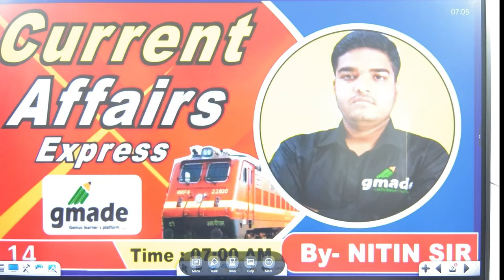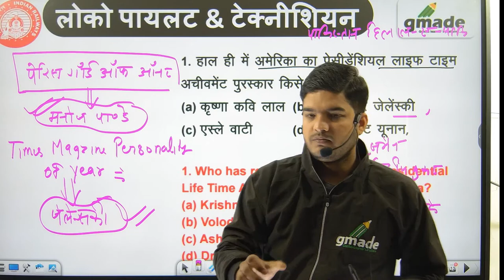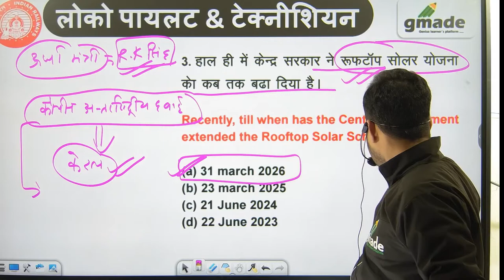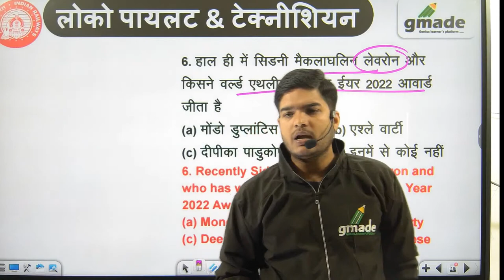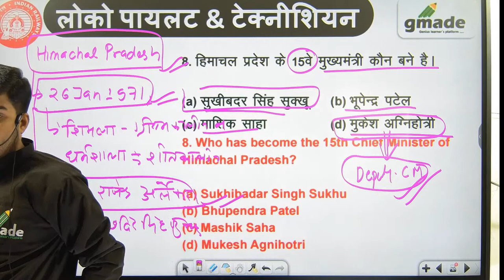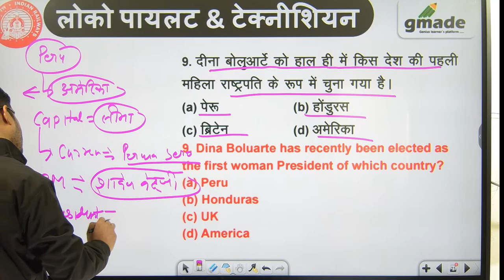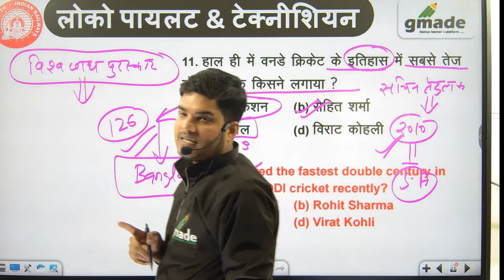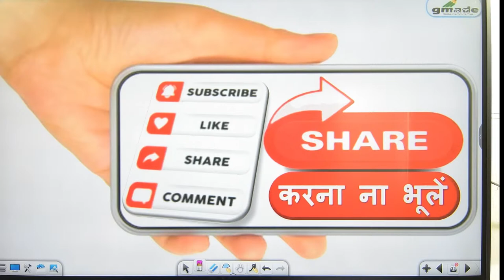Daily Current Affairs (15) | 13 December | Dream alp Series | Important Quest.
By Nitin Sir

🚀 🚀 RRB ALP & Technician 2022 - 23 | 👇Dream ALP Batch 👇 | Free Live Classes Schedule:-

👉  8:00 AM - ALP & Technician 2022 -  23 | Dream ALP Batch | Fitter by Ranjan Raj Sir

👉  9:00 AM - ALP & Technician 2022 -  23 | Dream ALP Batch | Math's by Gulshan Sir

👉  10:00 AM - ALP & Technician 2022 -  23 | Dream ALP Batch | Reasoning by Ritik Sir

👉  12:30 PM - ALP & Technician 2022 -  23 | Dream ALP Batch | Mechanic Diesel by Ranjan Raj Sir

👉  3:00 PM - ALP & Technician 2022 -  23 | Dream ALP Batch | Biology by Archana Ma`am

👇Features:-
1. Daily Live classes
2. Daily Practice Quiz
3. Pdf Notes
4. Exam-Wise Live Tests
5. Online Test Series and much more

👇You can Join to gmade Subscription and get the following benefits:
1. Voice Feature at Live classes
2. Dedicated DOUBT sessions
3. Unlimited Access to Live Online Classes and Videos
4. Real-time interaction with Voice-in-classes
5. You can ask doubts in live online classes
7. Download the videos & watch them offline

                             🗓🔴 Dream ALP & Tech. Subscription's Trade Wise 🔴🗓

Welcome to gmade Youtube Channel - The #1 Most Trusted and fully User-friendly Online Test exam preparation app for competitive exams. We are continuously moving forward for the success of your RRB ALP & TECHNICIAN. we aim at providing the best Preparation & learning environment with an end-to-end preparation model. We’ve introduced free mock tests Subject wise and Exam Wise.